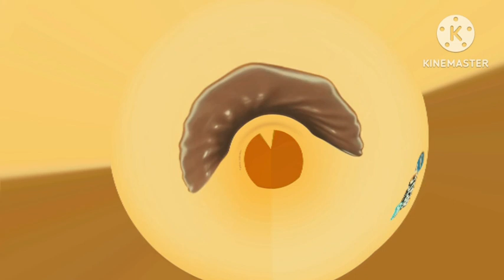New 5 Star Cadbury Oreo Colored Effects 02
5 star cadbury with oreo in effects